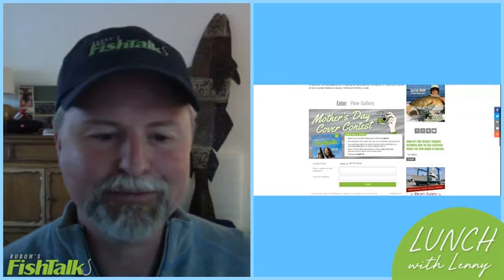Crappie and Panfish Fishing Tips - LIVE with Lenny Rudow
Thanks for tuning in to another edition of Lunch With Lenny to learn what crappie like to munch for lunch. Our topic in this episode is be lures crappie can't resist, and how to fish 'em. You want to gather some crappie-tempting tidbits and load the stringer? Then check out this video!

Remember folks, please SUPPORT LOCAL BUSINESS.

are dedicated to bringing Chesapeake Bay and Mid-Atlantic anglers the straight scoop on fishing techniques, reports, tactics, hotspots, and gear. We cover all kinds of fishing, from freshwater lakes to bluewater ocean canyons, in the Mid-Atlantic region.